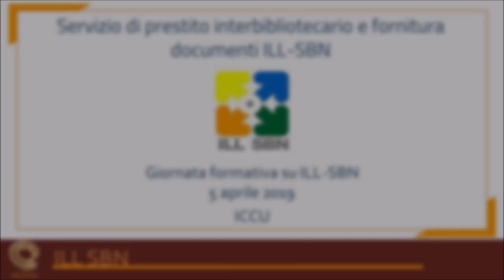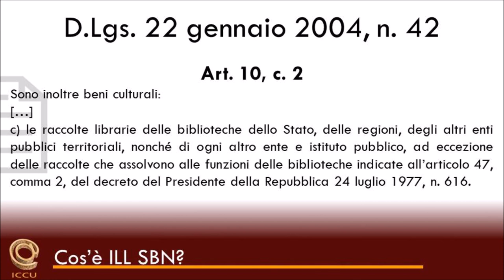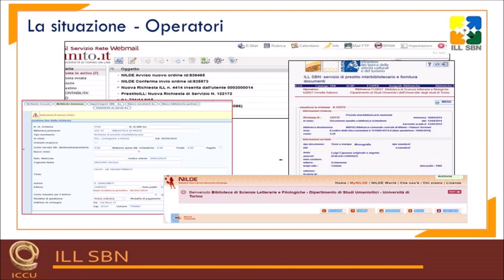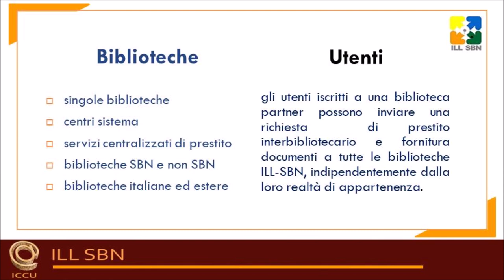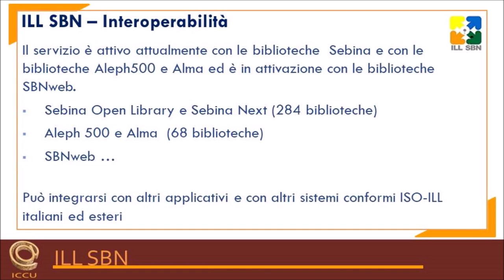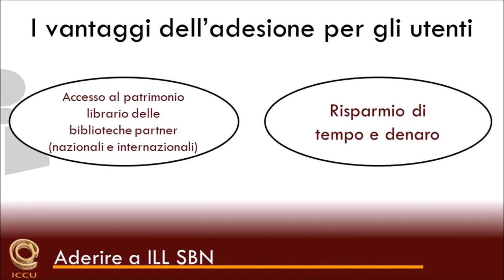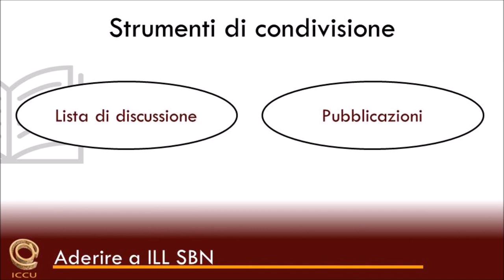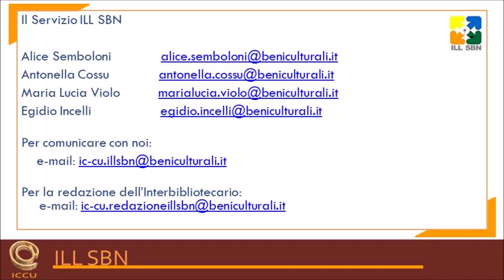ILL SBN: formazione 2019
Pubblichiamo una sintesi della giornata formativa sul servizio di prestito interbibliotecario e di fornitura documenti ILL SBN, gestito dall'Istituto Centrale per il Catalogo Unico delle biblioteche italiane e per le informazioni bibliografiche